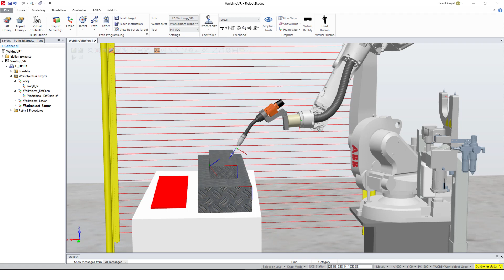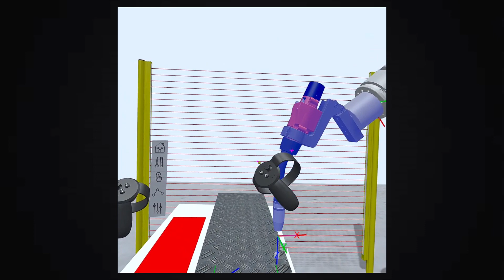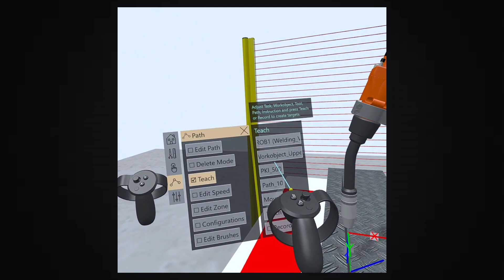RobotStudio® Tutorial in VR – Align TCP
In this tutorial we will look at the align TCP function in the virtual world of RobotStudio®.